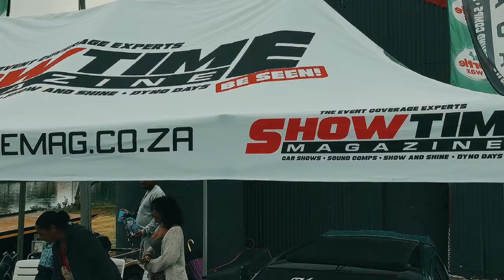Stance By The River 23🔥-Official Aftermovie📸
Here's To all that missed out this weekend. WE WERE OUTSIDE.
Port Alfred delivered on the VIBES🔥🔥

Making bangers💪💪
Peep all the Slammed rides at STANCE BY THE RIVER.

Rain & all that didn't stop anyone🔥🔥🔥

Huge shoutout to STANCE 4 CHARITY for hosting STANCE BY THE RIVER 23🔥, it was 1 for the BOOKS.

Shoutout also to TURTLEWAX, SHOWTIME MAGAZINE, KS AUTO SERVICES, MAINO, LUXURY, IGNITION TV & MYSELF🔥🔥🛣️

THANKS YA'LL, SAME TIME, SAME PLACE NEXT YEAR🔥SEE YA'LL THERE📸✈️